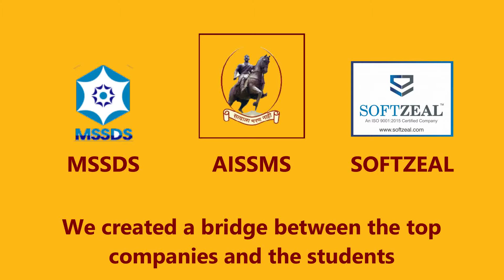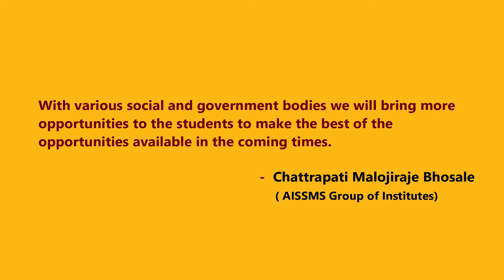Setting Benchmarks For Over A Century - AISSMS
Sensing the need of employment in the youth, AISSMS created a bridge between the top companies & the students. It turned out to be the biggest ever event with more than 32000 Students and 147 Companies.